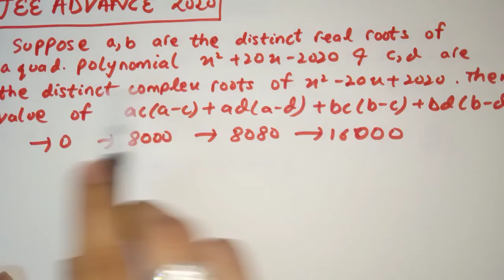JEE Advanced 2020 Solutions |Memory Based Solutions| Part-3